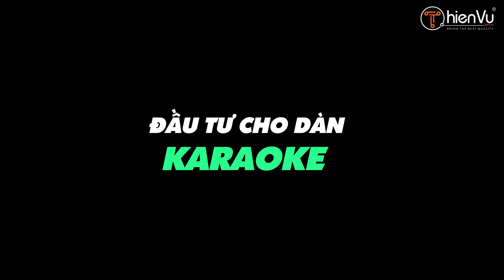Cách Chọn Cấu Hình Loa Tối Ưu Nhất Để Có Thể Vừa Karaoke Vừa Nghe Nhạc Vừa Xem Phim | Thiên Vũ Audio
Lựa chọn các dàn nghe nhạc - xem phim và dàn karaoke với chất lượng âm thanh chuẩn xác và chất lượng cao.